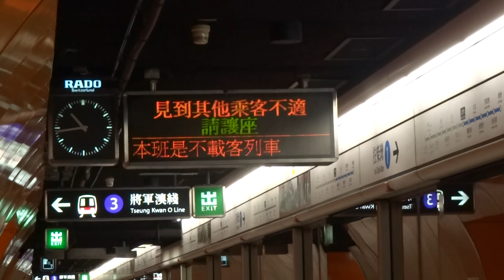【忠心於藍綫】港島綫 M-Train A114-A115 不載客駛經北角站一號月台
拍攝於7-2-2014(五)，車序：033
這抽車今日擔任金側車，雖然有人認為他會調綫，不過最終都是原車回廠，可見他多麼信任藍綫